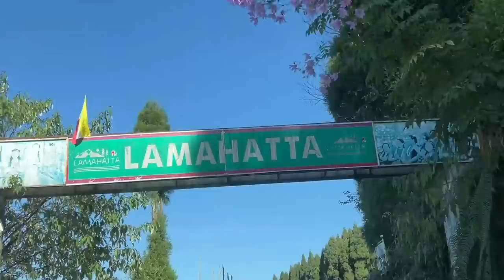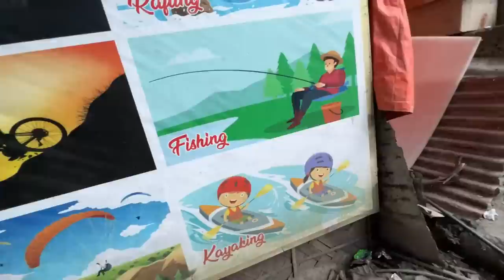😍 Finally Darjeeling To Kalimpong Best Trip |🤩 Darjeeling is Beautiful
Promo: Darsh500